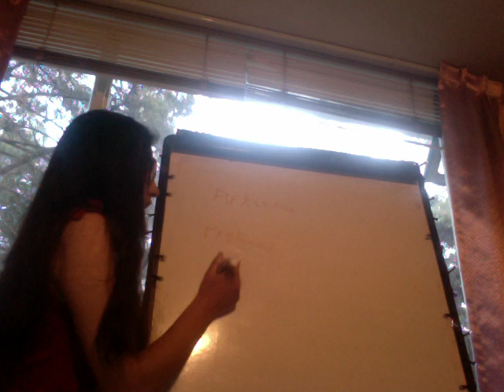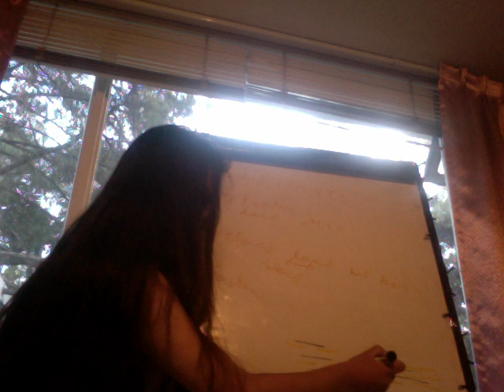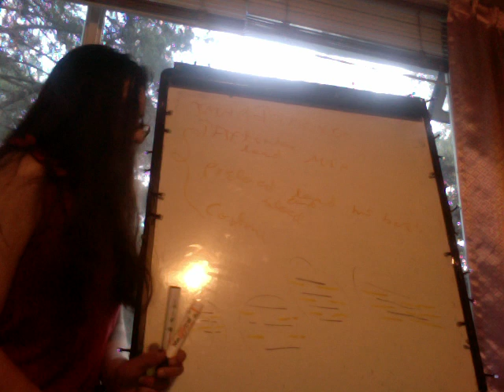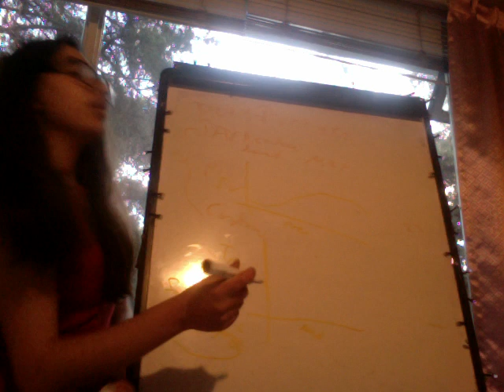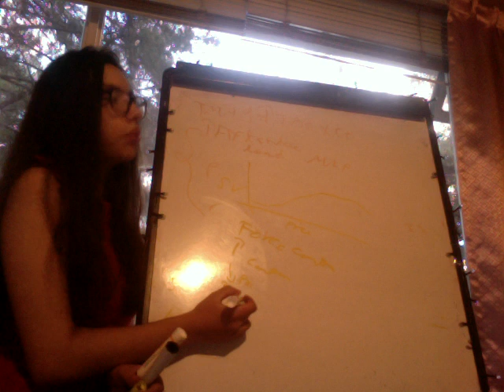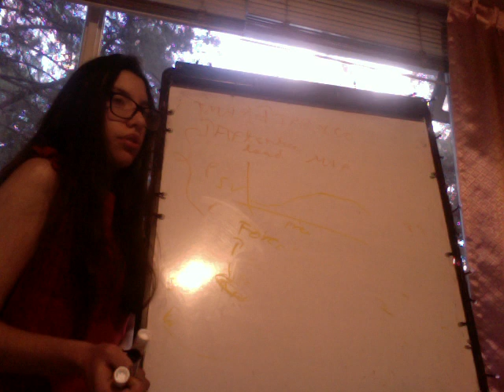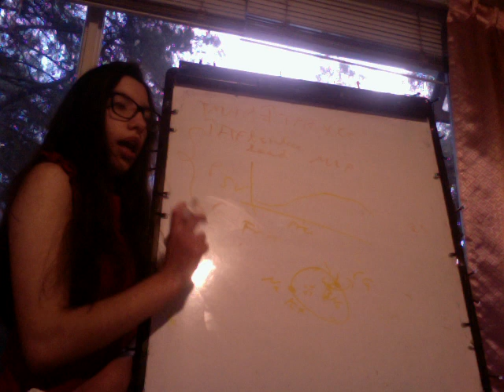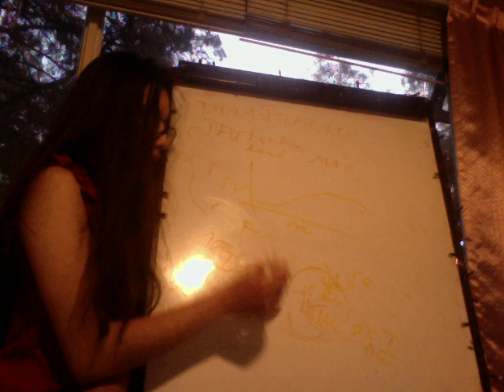Afterload, Preload and Contractility